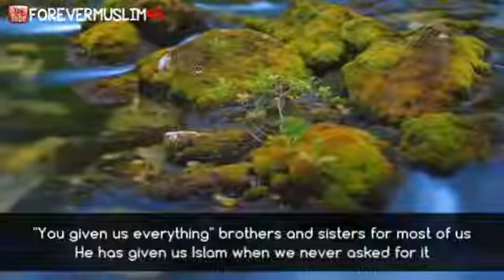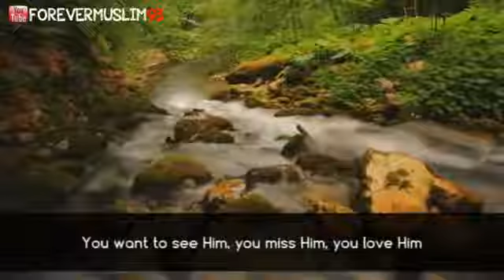The Highest Reward In Jannah Amazing Reminder The Daily Reminder